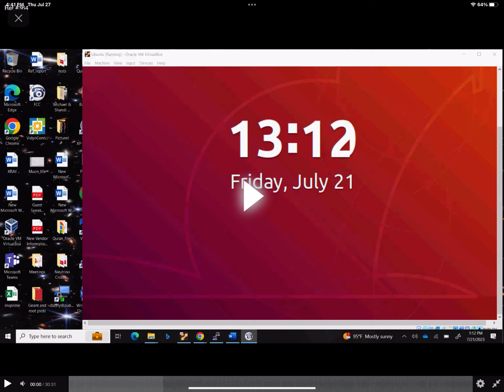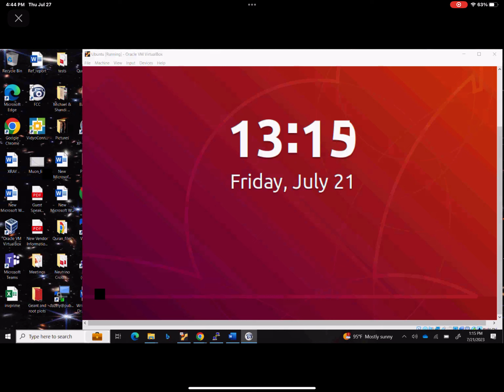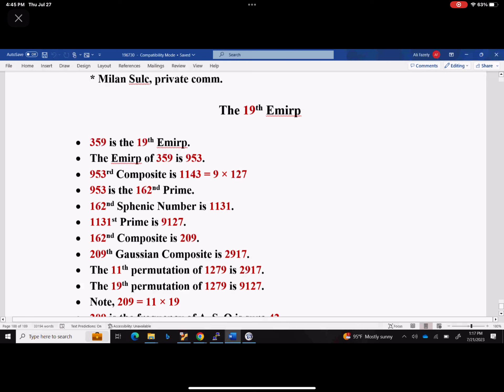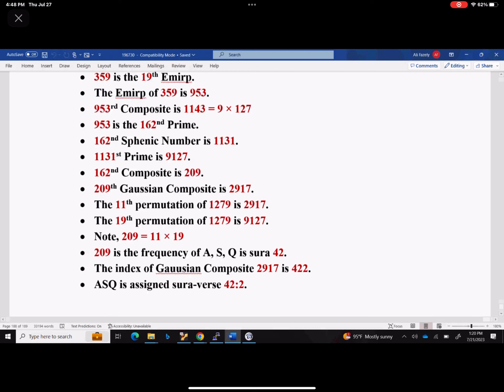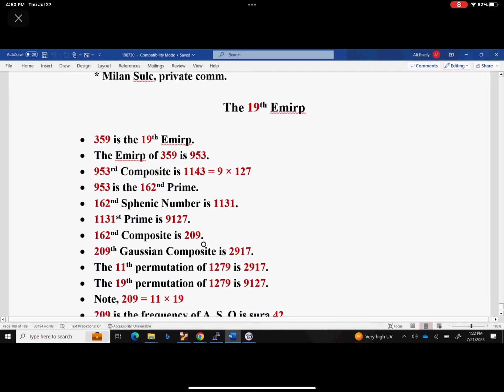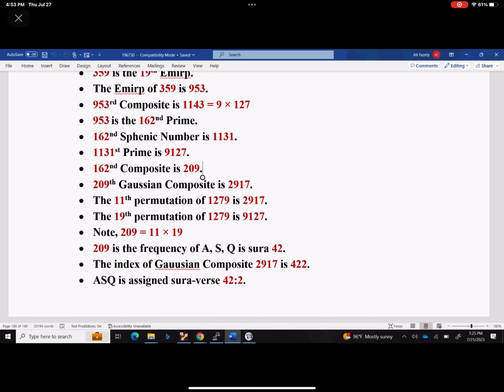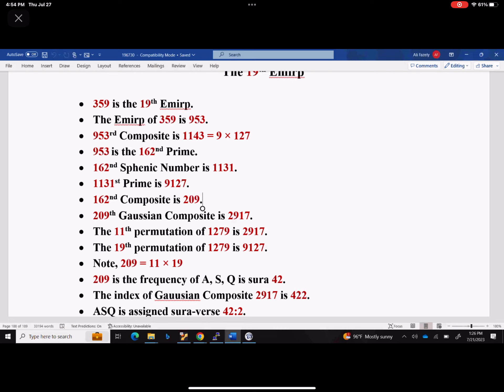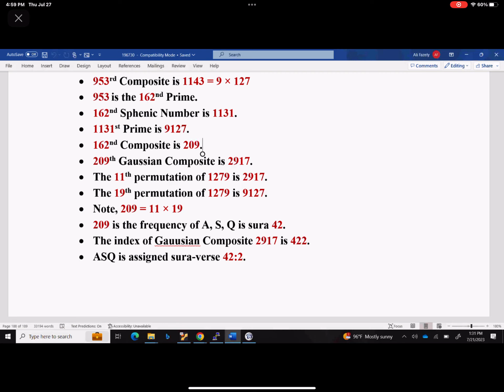Friday 7.21.2023 Prayer #1 by Dr. Fazely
19th Emirp Prime is 359
The Emirp of 359 is 953
953rd Composite is 1143
1143= 9 x 127
Chapter 9 has 127 verses

953 is the 162nd Prime
162nd Sphenic Number is 1131
1131st Prime is 9127

162nd Composite is 209
209th Gaussian Composite is 2917
The 11th permutation of 1279 is 2917
The 19th permutation of 1279 is 9127
209 = 11 x 19
209 is the frequency of A.S.Q. in chapter 42
The index of Gaussian Composite 2917 is 422
A.S.Q is assigned in 42:2